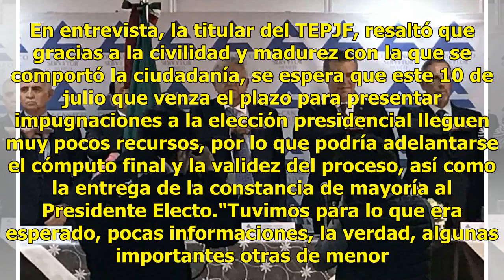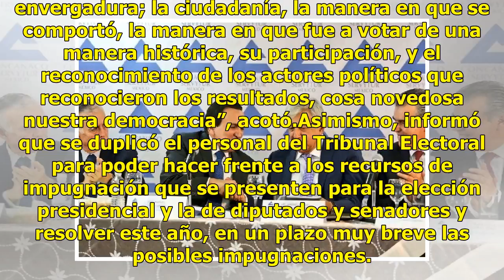López Obrador se reúne con integrantes de la Concanaco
Esta tarde, Andrés Manuel López Obrador, virtual ganador de la elección presidencial, se reúne con integrantes de la Confederación Nacional de Cámaras de Comercio (Concanaco).La comida privada se realiza en la sede del organismo empresarial que se ubica en la Avenida Balderas 144, de la colonia cent...